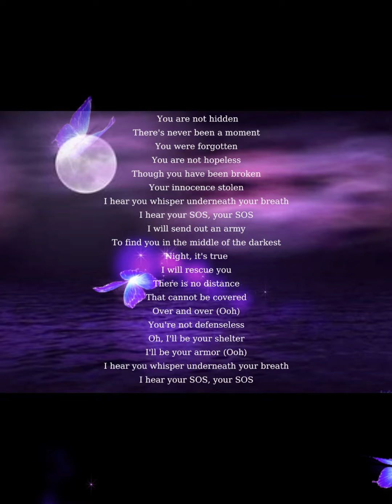Summer Turns 7 .Prayers and Love for her today 🙏🙏🙏💜💜